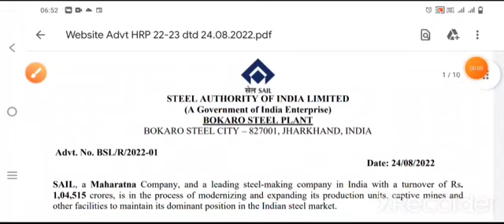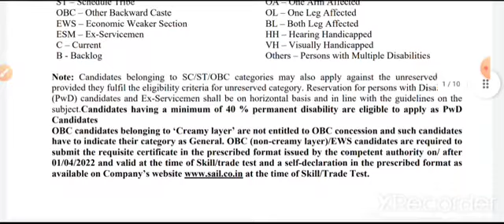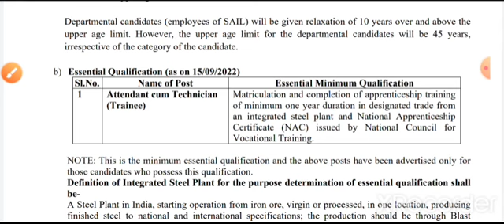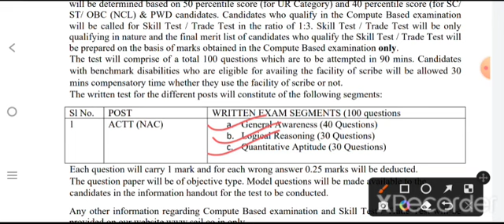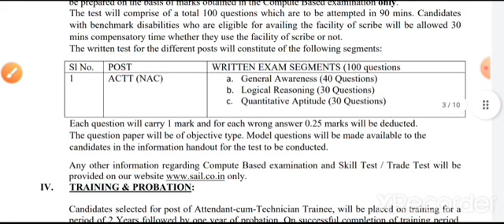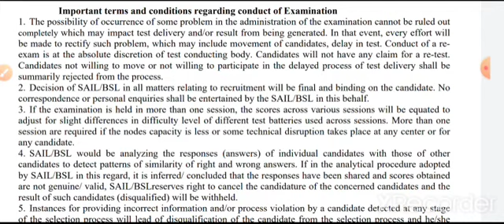Bokaro Steel Plant Vacancy ! SAIL Latest Requirement 2022 ! ITI latest Requirement !